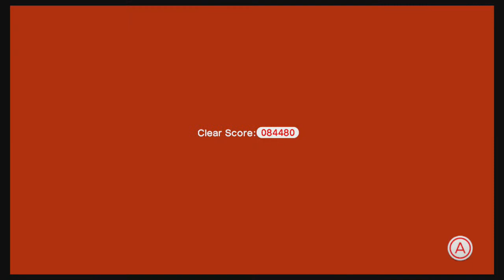Kitty Cat Parkour - Super Mario 3D World - Part 5